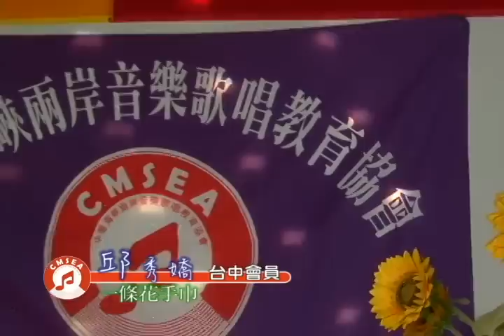07海峽邱秀嬌 一條花手巾 x264